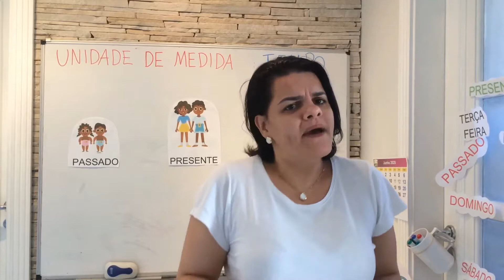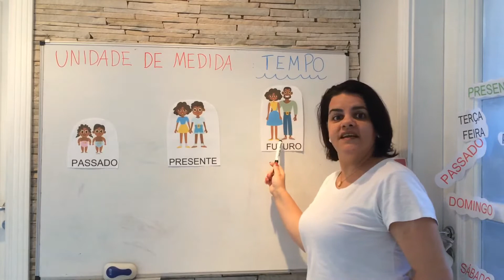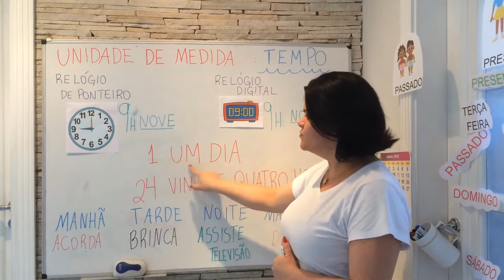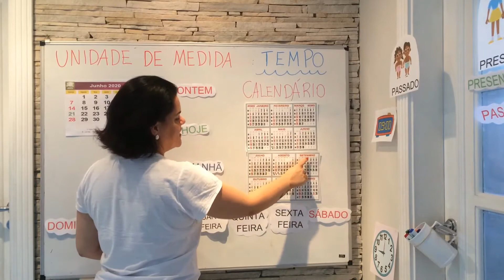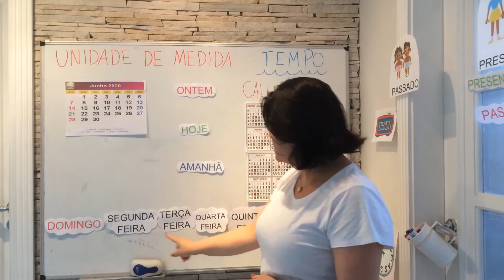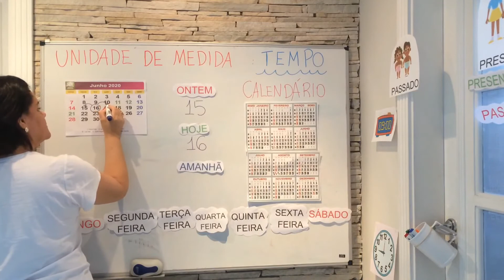1º ano - Matemática - Vídeo 07 - Medidas de Tempo